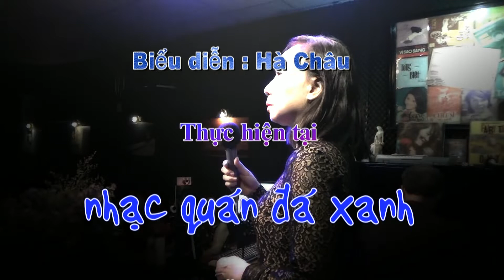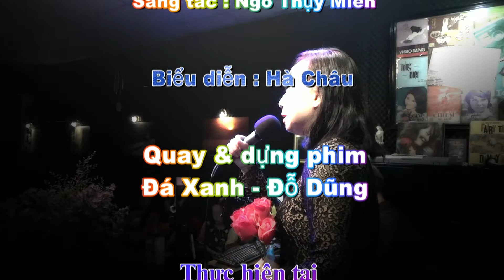Hà Châu - Dấu Tình Sầu - Sáng tác : Ngô Thụy Miên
Thân mời quý khách thưởng thức ca khúc "Dấu Tình Sầu", sáng tác của nhạc sĩ Ngô Thụy Miên qua phần trình bày của chị Hà Châu tại Nhạc quán Đá Xanh.